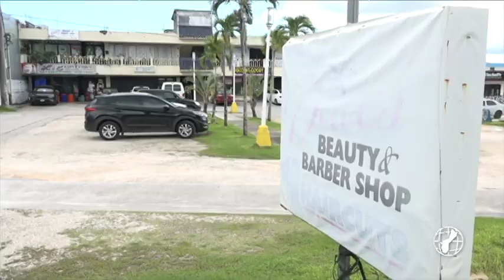Barbershop owner says he was defending himself when he shot intruder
Early Wednesday morning officers with GPD responded to a report of a shooting at a barber shop in Dededo. The shop's owner spoke with Tyler Matanane and walked her through the moments he was faced with a life-or-death decision.